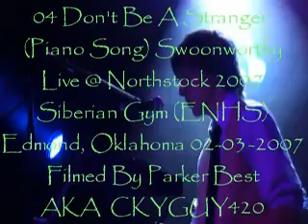04 Don't Be A Stranger (Piano Song) - Swoonworthy Live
i filmed up right against the stage for Bill and the northstock dvd.. they will use my angle on some of the shots hopefully.. so im goin to upload all of northstock 07... i filmed it all. so this is Swoonworthy the first place finisher

message them on myspace or message Matt Story or Andy Gruel on facebook and they will make you a free Swoonworthy custom shirt for free as long as you provide a blank shirt.